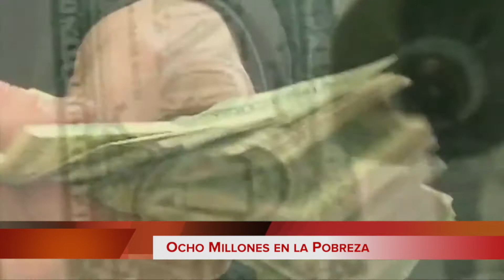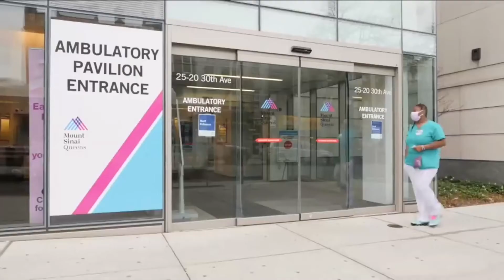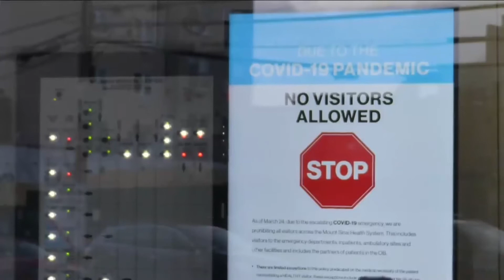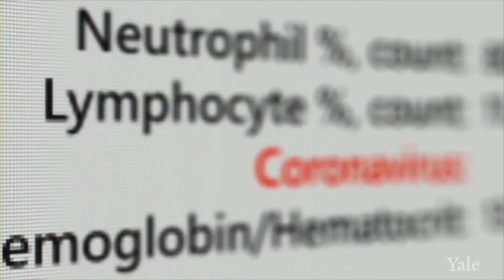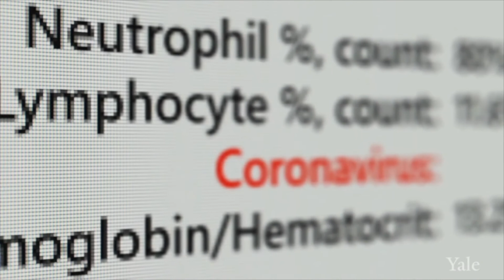En EEUU: 8 millones en la pobreza, la mayoría son hispanos y negros; Trump vs. Biden en foros de TV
**El Pdte. Donald Trump y su rival demócrata, Joe Biden, se enfrentan a la distancia en diferentes foros televisivos, en los que pusieron de manifiesto diferencias notables en su temperamento, sus posiciones sobre la justicia racial y su forma de responder a la pandemia del nuevo coronavirus.
**En EE.UU. ocho millones de personas han caído en la pobreza, en los últimos meses, tras perder los cheques semanales de desempleo, de $600 suplementarios, que recibían del gobierno, como parte del primer plan de estímulo económico, aprobado en la primavera.
**La comunidad judía en NY, presenta una tercera demanda contra el Estado y el Gob. Andrew Cuomo, por las estrictas restricciones implementadas para reducir la tasa de infecciones del COVID-19.
**Los incendios forestales que han asolado la costa oeste de la nación despiden grandes cantidades de humo que exponen a millones de personas a niveles peligrosos de contaminación, y han dejado a decenas de miles de hogares sin electricidad. En CO, uno de los fuegos avivados por fuertes vientos, se ha convertido en el más grande en la historia de ese estado; esas llamas ya han arrasado 170,000 acres.